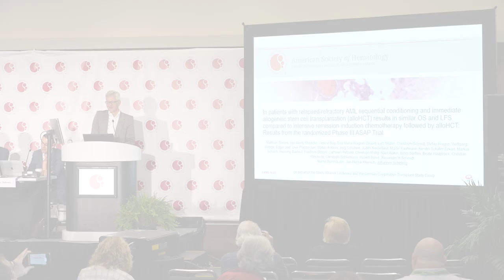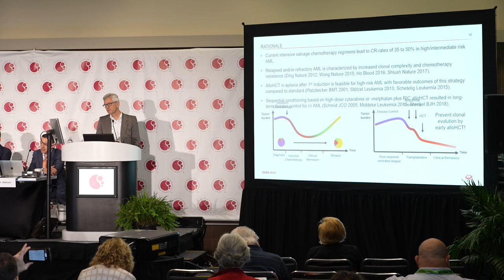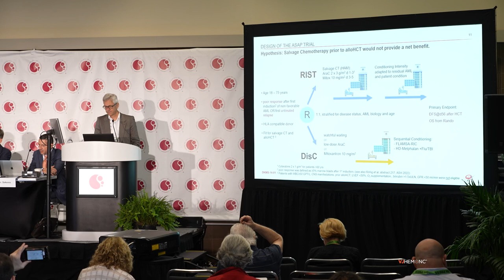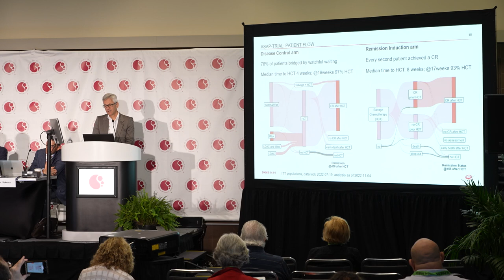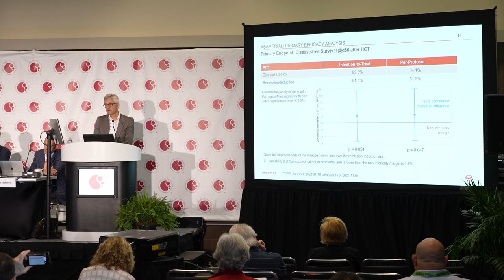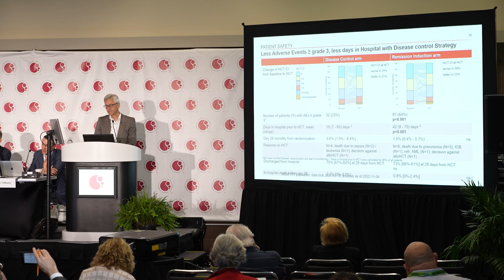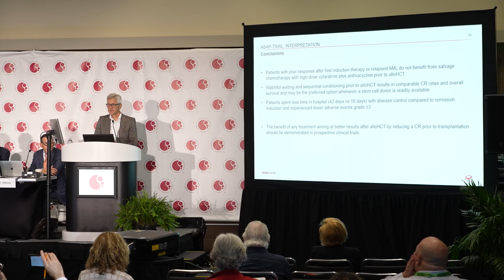Phase III ASAP trial results: role of remission induction chemotherapy before alloHCT in R/R AML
Patients with acute myeloid leukemia (AML) receiving allogeneic hematopoietic cell transplantation (alloHCT) show more favorable outcomes when they have achieved complete remission ahead of transplant. However, it is unknown whether this is also true for patients with relapsed or refractory (R/R) AML. In his presentation, Johannes Schetelig, MD, MSc, University Hospital TU Dresden, Dresden, Germany, describes the results from the Phase III ASAP trial (NCT02461537), which compared the outcomes of patients receiving intensive remission induction chemotherapy prior to alloHCT to those only receiving sequential conditioning with no attempts to induce complete remission before alloHCT. In this trial, patients were randomized 1:1 into one of two arms: a remission induction strategy (RIST) arm where patients received high-dose cytarabine and mitoxantrone, or a disease control (DISC) arm. Watchful waiting was recommended for patients in the DISC-arm, although low-dose cytarabine and single doses of mitoxantrone were also permitted for disease-control. The primary endpoint used was complete response (CR) at 56 days after alloHCT. Dr Schetelig reports that administering high-dose cytarabine and mitoxantrone did not improve overall alloHCT success rate or survival. The primary endpoint was reached by 81.3% of patients in the RIST-arm and 84.1% of patients in the DISC-arm. One-year leukemia-free survival from CR at day 56 was 71.5% in the DISC-arm versus 69.9% in the RIST-arm. Taken together, these findings suggest that intensive remission induction chemotherapy is not necessary for alloHCT, and that watchful waiting followed by sequential conditioning may be the best approach for patients with R/R AML whenever a stem cell donor is readily available for allo-HCT. This press briefing took place at the 64th ASH Annual Meeting and Exposition congress in New Orleans, LA.